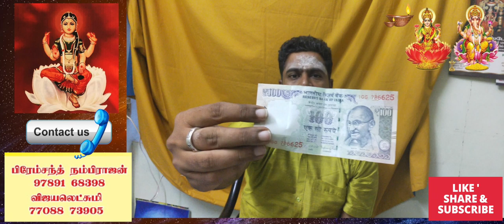இந்த 5 எண்கள் கொண்ட ரூபாய் நோட்டுகள் உங்களிடம் இருந்தால் மிக அதிர்ஷ்டம்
அதிர்ஷ்டம் உங்களை தேடிவர நீங்கள் கையில் வைத்திருக்க வேண்டிய ரூபாய் நோட்டு